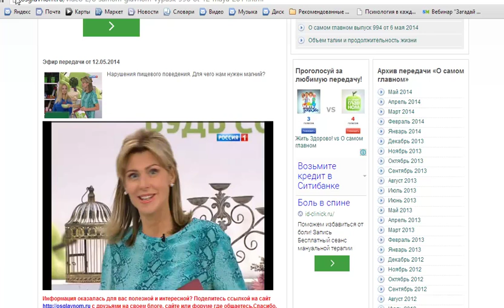Гиперактивность детей. Психолог Полина Сухова на канале Россия 1 Передача - О самом главном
От чего зависит гиперактивность детей? И что с этим делать, подробно читать о простом способе уложить спасть малыша
Записаться в бесплатную онлайн-школу "Психология в каждый дом!"